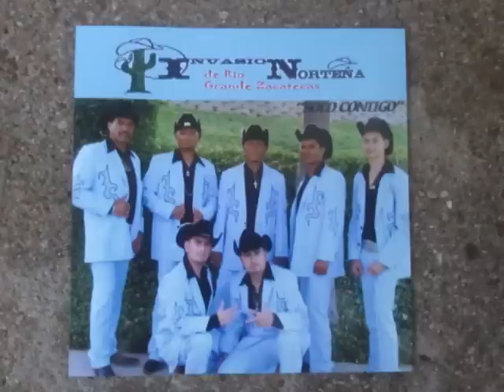invasion nortena de rio grande zacatecas, total ya se fue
una rolita al estilo de sus amigos invasion nortena, algo de los invasores de nuevo leon. del mas reciente material discografico